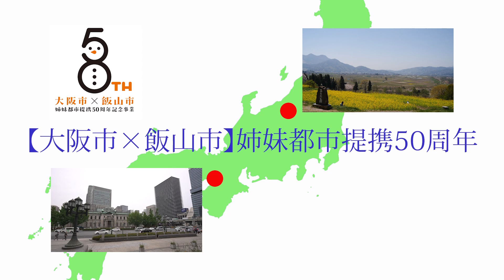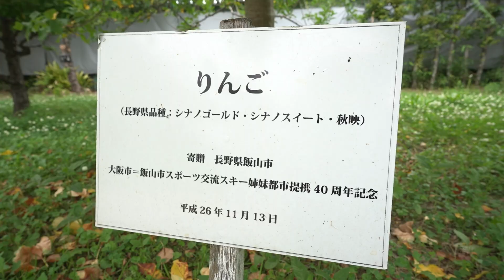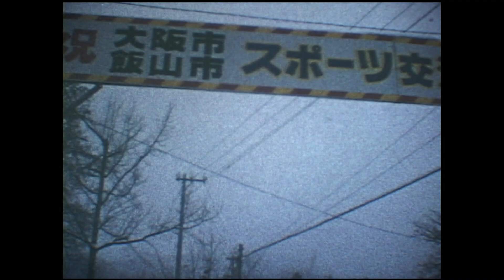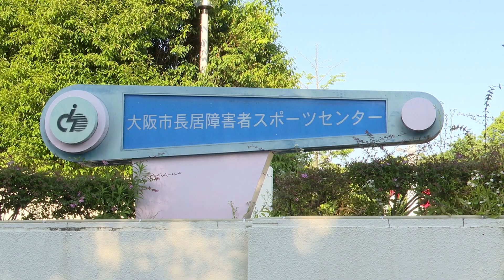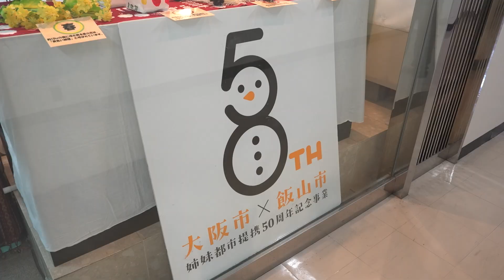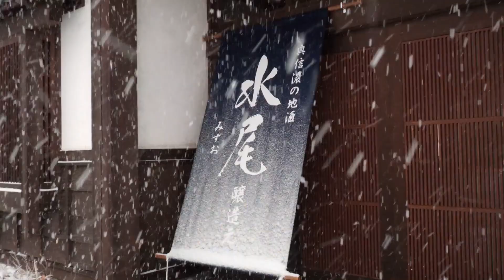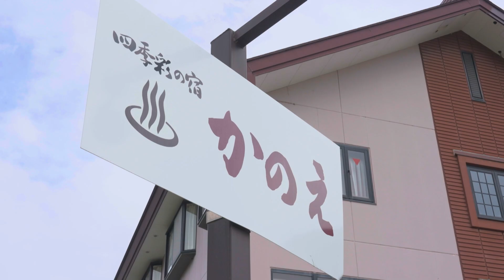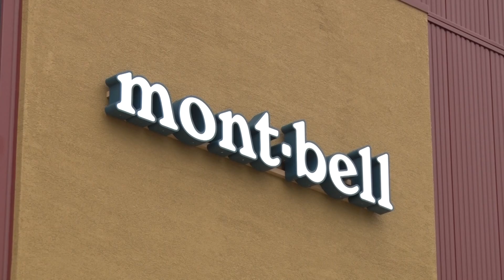【大阪市×飯山市】姉妹都市提携50周年映像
大阪市と飯山市の姉妹都市提携50周年を節目に、これまで培ってきた交流・連携を振り返り、両市の市民をはじめとした関係者への交流意識の醸成を図り、もって将来に渡り友好関係をさらに発展させるため記念映像を制作しました。
（一部不具合があったためR6.8.1再修正し再度アップロードしております）